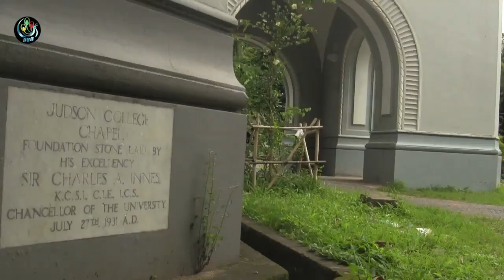Rangoon University set to reopen